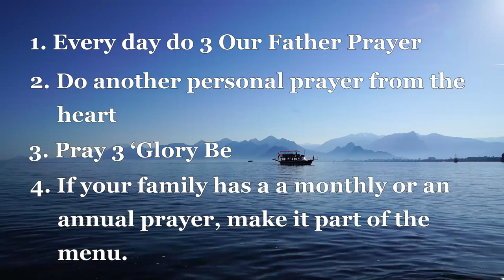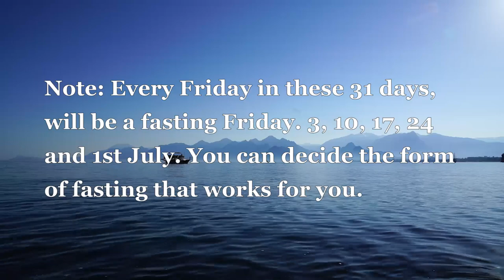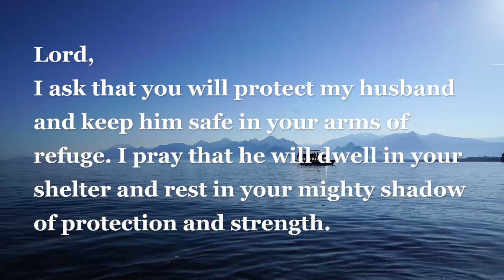Day 4 Novena For Married Women